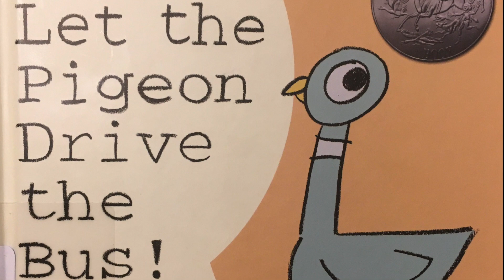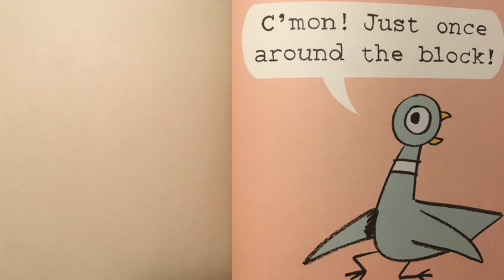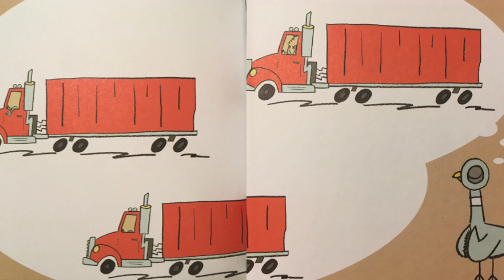Don't Let the Pigeon Drive the Bus! 🐦🚌 Kids Read Aloud 📚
Make sure you tell him no!!!

You can purchase this book to create special memories with your own students